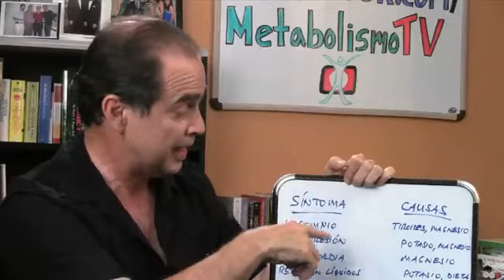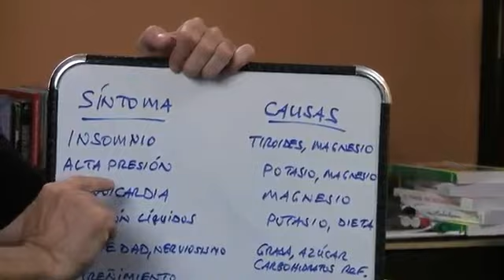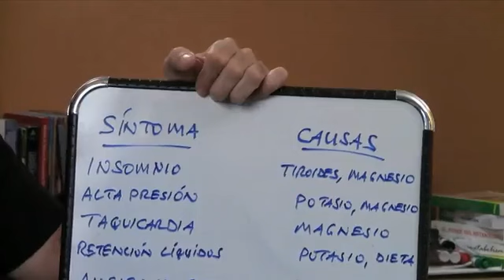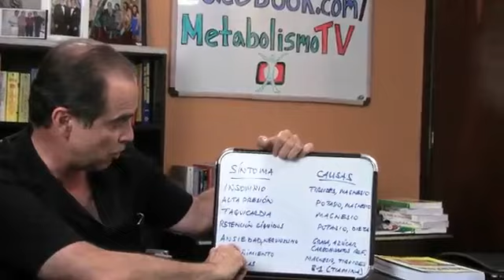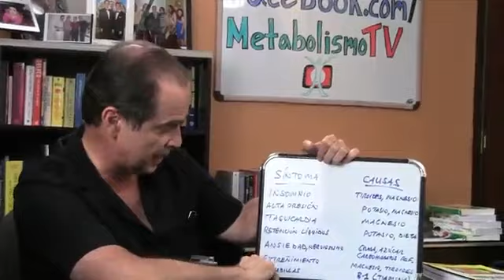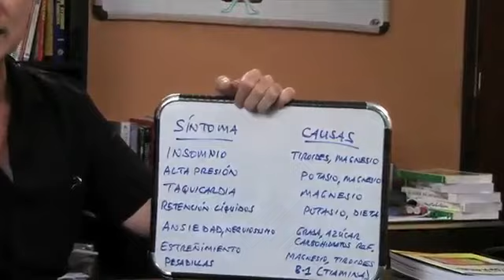Episodio #112: Medicina Para Tratar Los Síntomas Vs. Las Causas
En este episodio Frank explica cuáles son los efectos de tomar medicinas para combatir síntomas de malestar.